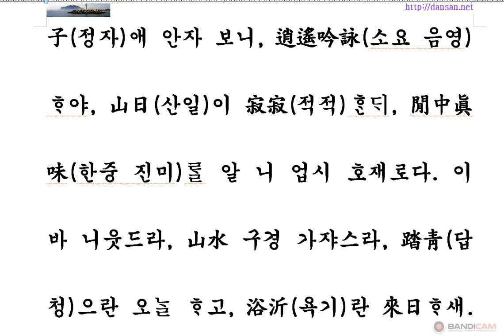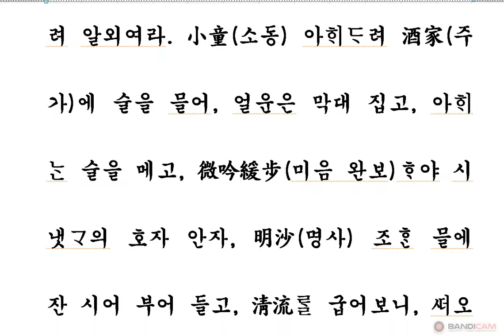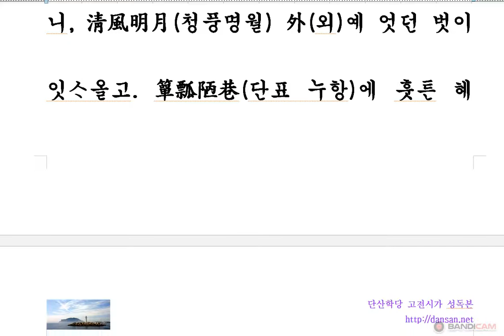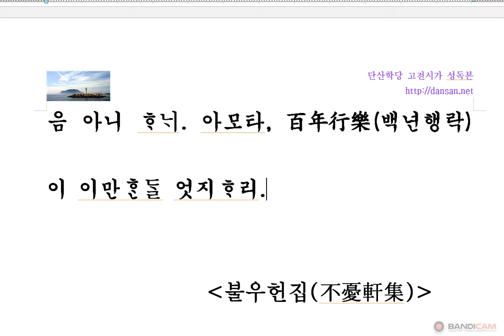상춘곡 성독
정극인 선생의 상춘곡이 너무도 좋아 소리 높여 읊어봅니다.